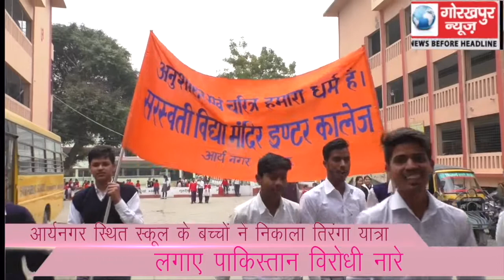आर्यनगर स्थित स्कूल के बच्चों ने निकाला तिरंगा यात्रा, लगाए पाकिस्तान विरोधी नारे